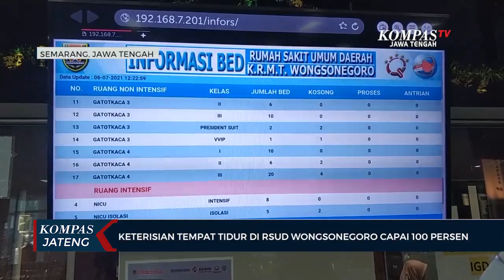Oksigen di RSUD Wongsonegoro Dipasok Dari 2 Rekanan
SEMARANG, KOMPAS.TV - Di RSUD KRMT Wongsonegoro Kota Semarang kebutuhan oksigen setiap hari mencapai 15.000 liter. Untuk pasokan oksigen dari PT Langgeng, Gresik, Jawa Timur setiap hari mencapai 9.000 liter oksigen, sementara pasokan dari PT Samator Jawa Tengah mencapai 9.000 liter oksigen. Sehingga total RSUD KRMT Wongsonegoro memiliki pasokan oksigen mencapai 18.000 liter untuk penanganan pasien Covid-19.

"Pasokan oksigen dari dua rekanan yakni Samator dan Langgeng. Kita juga berusaha mencari transporter karena jika mengandalkan dua rekanan tersebut untuk memenuhi kebutuhan oksigen setiap harinya dan sampai saat ini pasokan oksigen aman," kata Eko Krisnarto, Wadir Umum dan Keuangan RSUD KRMT Wongsonegoro.

Sementara itu, tingkat keterisian tempat tidur atau Bed Occupancy Rate (BOR) di RSUD KRMT Wongsonegoro sudah mencapai 100 persen. Namun pihak rumah sakit  menegaskan tidak pernah menolak pasien yang datang.

Jumlah tempat  tidur di ruang isolasi rawat inap saat ini mencapai 452 tempat tidur, sedangkan di ruang ICU jumlah tempat tidur untuk isolasi mencapai 52 tempat tidur. Sementara di ruang IGD terdapat 37 tempat tidur untuk merawat pasien Covid-19.